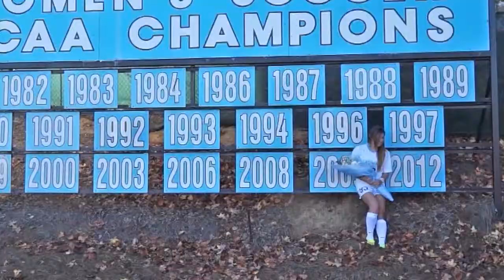Brooke Elby Profile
A profile of UNC Women's Soccer player Brooke Elby.
 (No Anchor Intro)